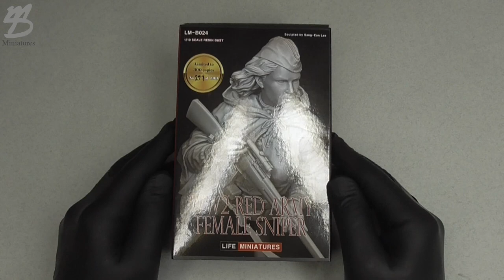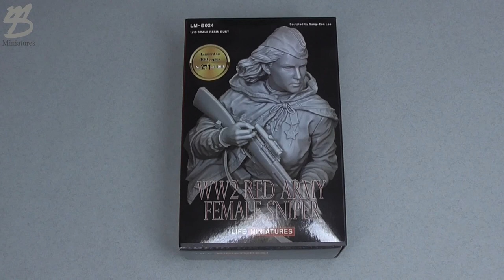Preview: Life Miniatures - WW2 Red Army Female Sniper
Company: LIfe Miniatures
Material: Resin
Size: 1/10